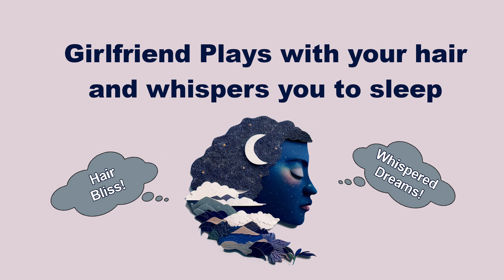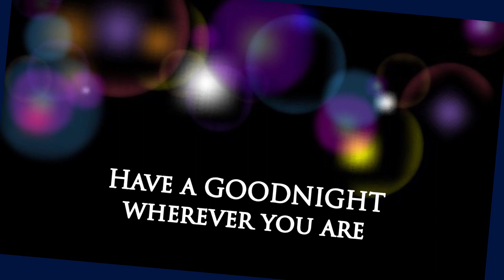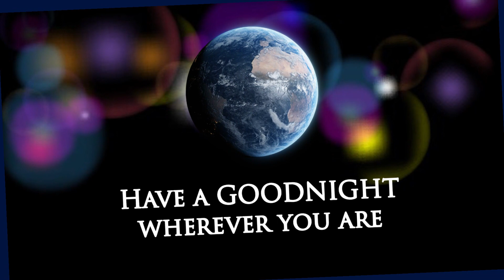Hair Play & Sweet Whispers for Sleep [Sleep Aid][Girlfriend ASMR] [F4M]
Let the art of hairplay, whispers, and triggers carry you into a peaceful slumber, just like our boyfriend in this dreamy ASMR scenario.  Join us on a journey of soothing sensations and tender moments as a caring girlfriend sends her boyfriend into a deep sleep through the art of hair play and whispers.  Enjoy sweet words and gentle expressions as Girlfriend ASMR helps you relax and fall asleep.

Prepare to be whisked away by the gentle rustling of hair strands, delicate whispers that caress your ears, and an array of ASMR triggers designed to tingle your senses. As her fingers dance through his hair, you'll find yourself drifting into a world of serenity, where worries fade and calmness takes over.

Immerse yourself in the intimacy of each whispered word, the ASMR triggers that send shivers down your spine, and the heartwarming connection between two souls. This video is more than just a sensory journey; it's an exploration of the power of human touch and the beauty of shared moments.

Allow yourself to unwind, let go of stress, and experience the deep relaxation that only ASMR can provide. Experience the magic of whispered dreams and gentle care – tune in now and let the ASMR waves guide you to a place of tranquil rest. Sweet dreams await.